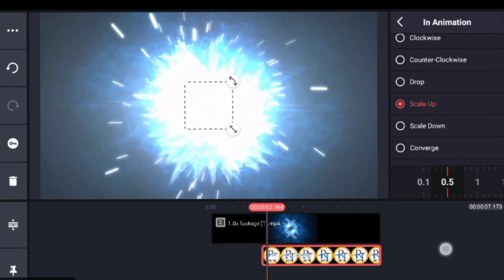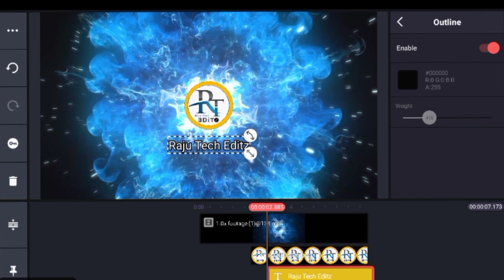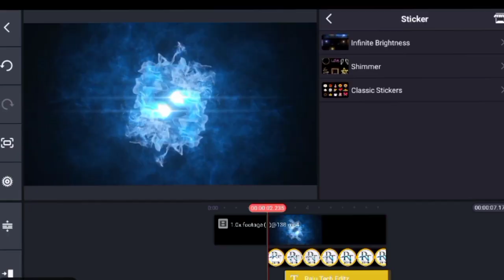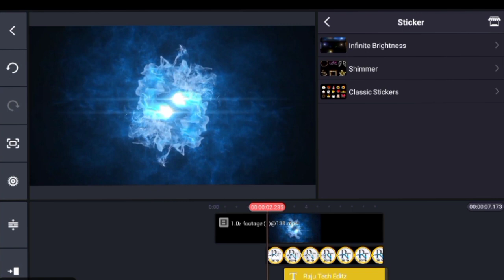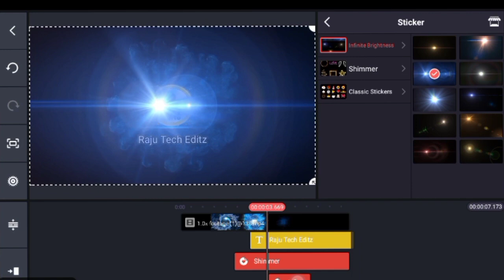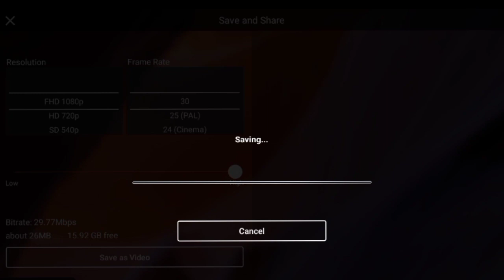How To Make Intro for Youtube in Kinemaster | Android & IOS | Intro video ఎలా ఎడిట్ చేస్కోవాలి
How to make intro video in Kinemaster
Intro making in telugu